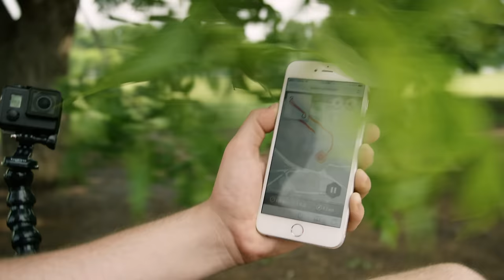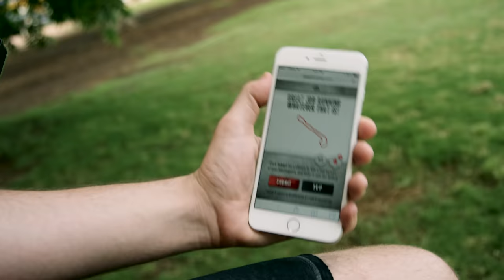RT Life 4K - The Ultimate Rickshaw Race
The only thing tougher than running is running while carrying someone. Blaine, Tyler, and Joel fight to be the first to finish... Thanks Old Spice Dream Runner and their Hardest Working Collection for sponsoring this video. Check out the Old Spice Dream Runner to draw your shape, break a sweat and hopefully win the prize of the day!

About RT Life:
Everything that goes on behind closed doors at Rooster Teeth Productions.